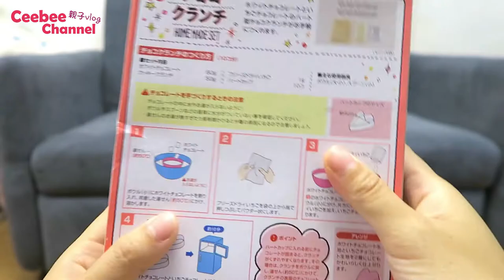親子DIY 零失敗 母親節禮物 Mother's Day DIY Choco crunch チョコクランチ (home made set)[Vlog]Ceebee| 3.5yrs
祝各位靚媽們 ~ 母親節快樂~

Ceebee自從參加了一些親子cooking班後~ 對整野食就好有興趣~  所以襯住~母親節~ 就一齊DIY下啦整D野送給我地的母親吧~ 去片~

Gashapon